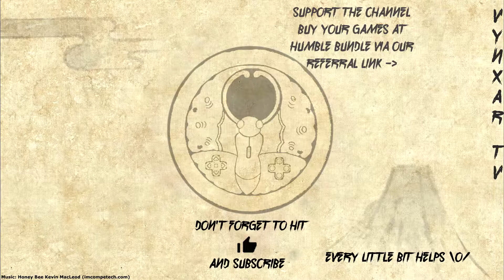Oriental Empires - Raising an Army to seize the city of Qian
Turn-based 4X strategy game, recreating the civilizations of ancient China. Develop your land, build great cities, raise huge armies and fight epic battles, with hundreds of soldiers fighting right on the game map. Advance your technologies, culture, and religion to create one of the mankind’s biggest empires.